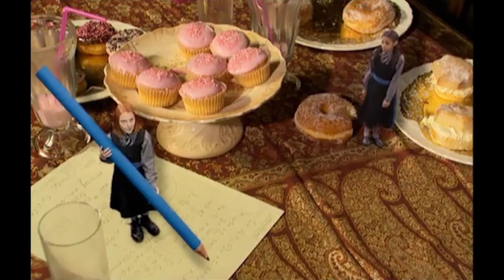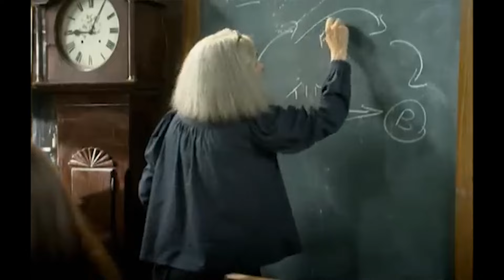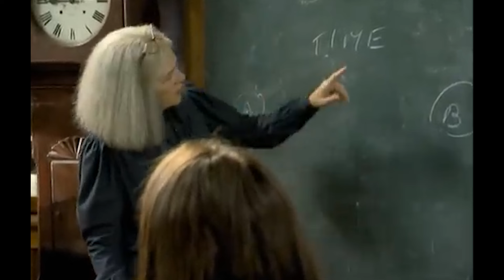EP.12 เวลามนตร์แห่งกาลเวลา ซีซั่น 1 The New Worst witch SEASON 1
กดสมัครสมาชิกเมมเบอร์แล้ว อย่าลืมทักแชทไปที่เพจ Facebook int inc เพื่อรับพวงกุญแจนะครับ